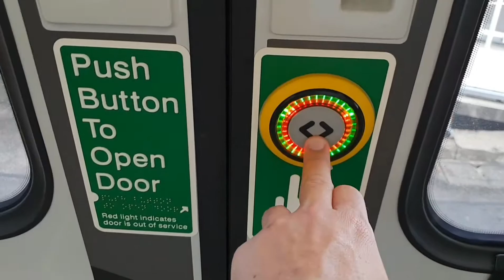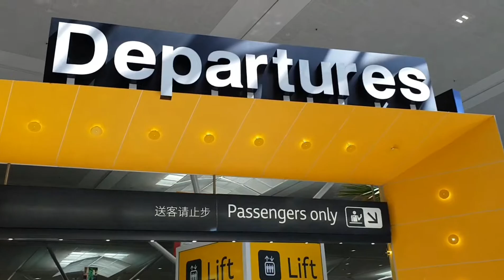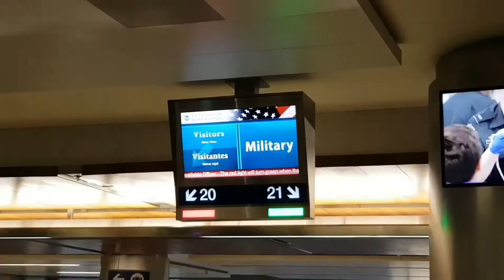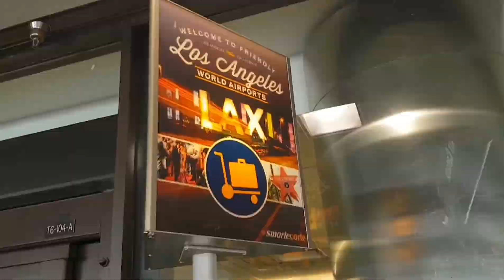The Flying Chef | Gold Coast - Brisbane - Los Angeles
The Flying Chef Nathan Huxham travels to the United States for life changing experience!